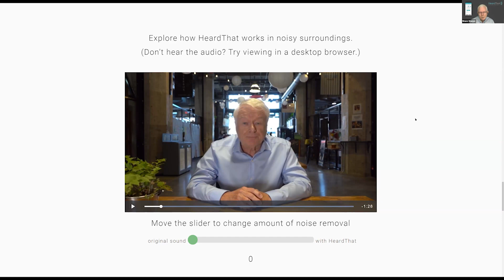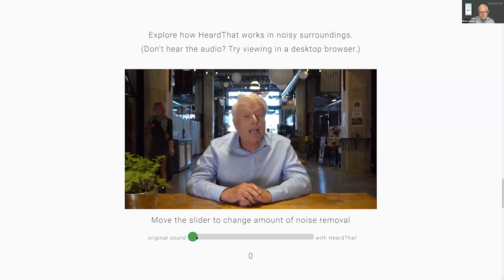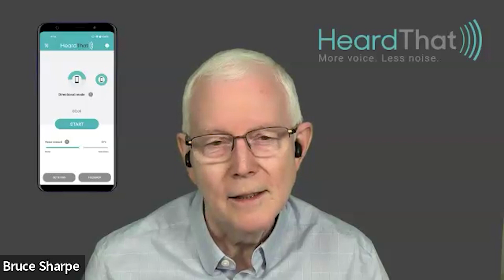Techstination Interview: A smart phone app to assist with hearing- HeardThat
HeardThat is an app for iOS or Android designed to help you hear better in noisy environments.   How?    Singular Hearing Founder and CEO Bruce Sharpe chats with Techstination's Fred Fishkin.